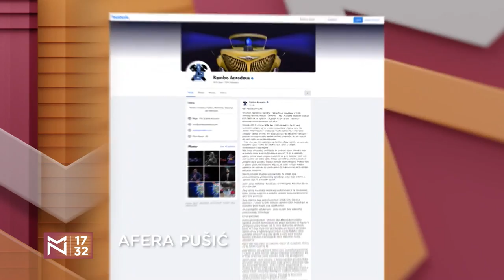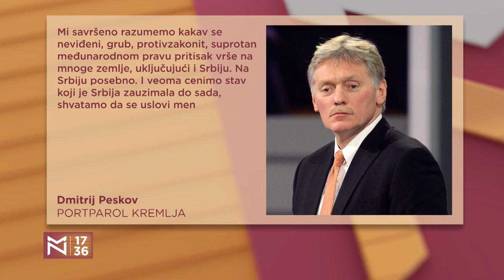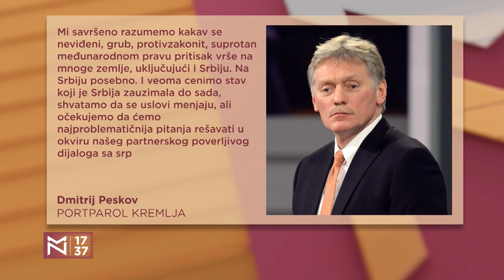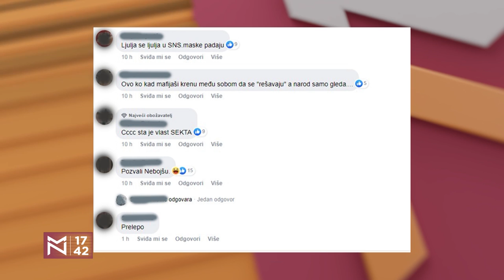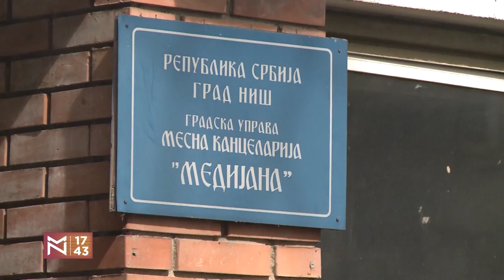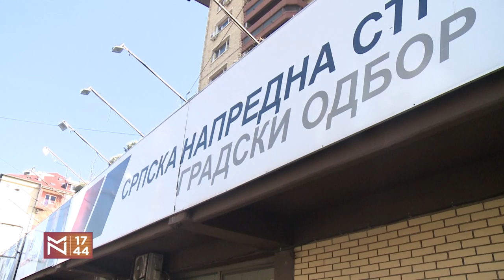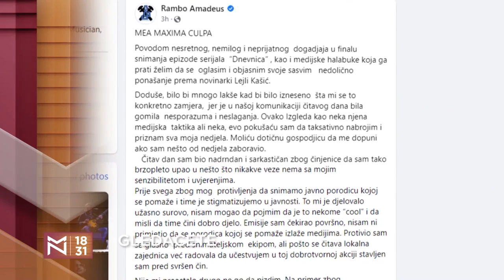Miodrag Zec o lošim vestima iz Amerike i cenama koje (ne) idu dole